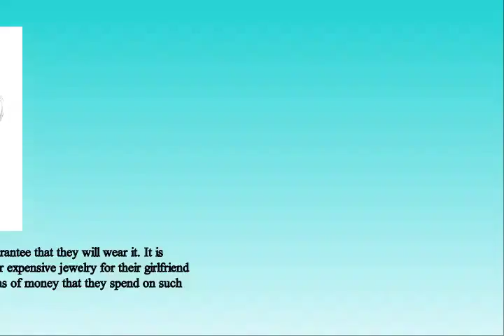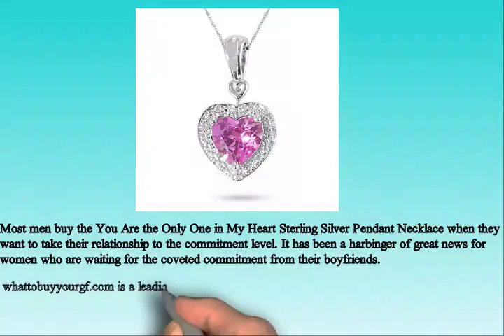Necklaces For Girlfriend